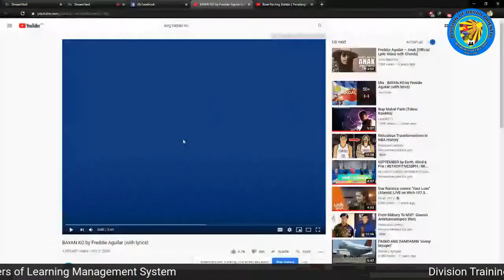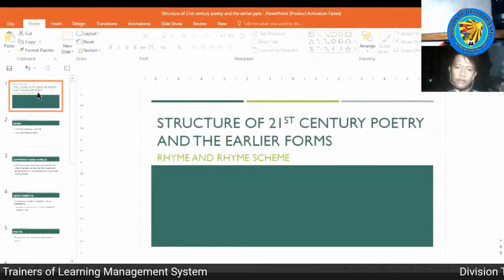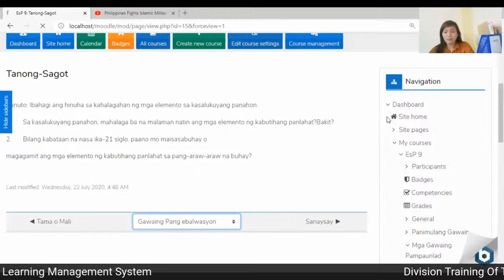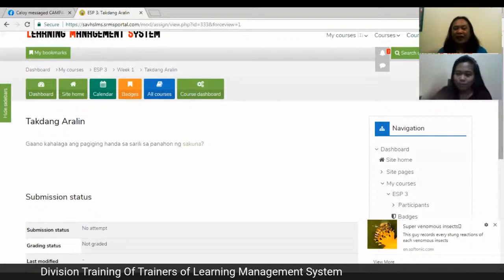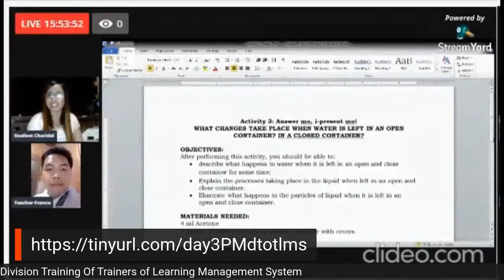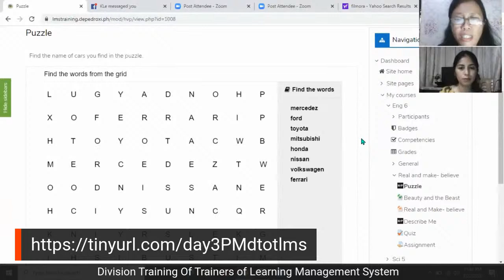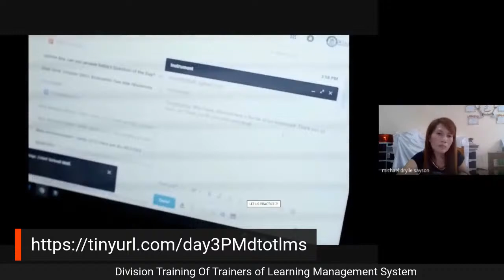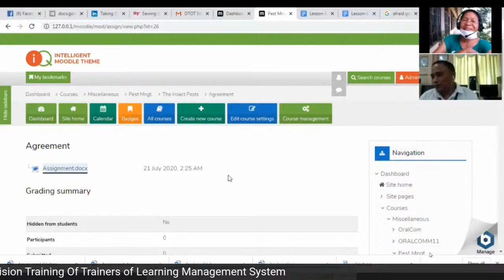Day 3 Division Training Of Trainers of Learning Management System